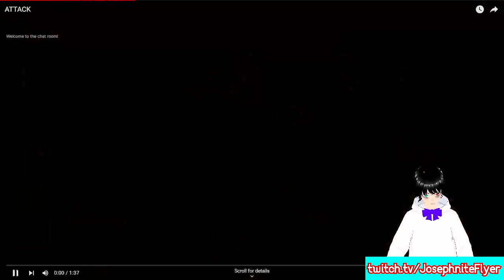A Date with Markiplier and A Heist with Markiplier REVISITED!